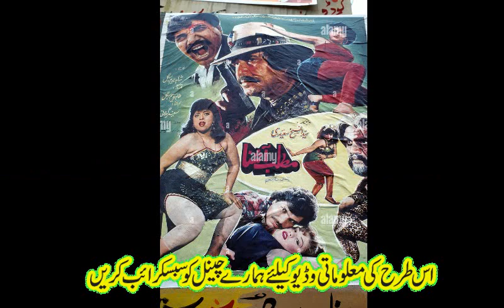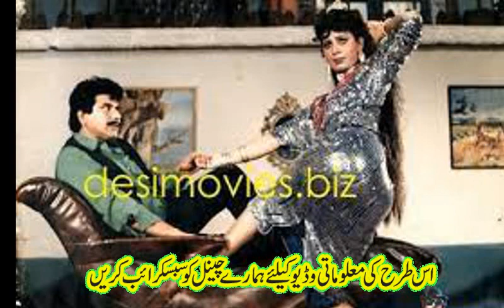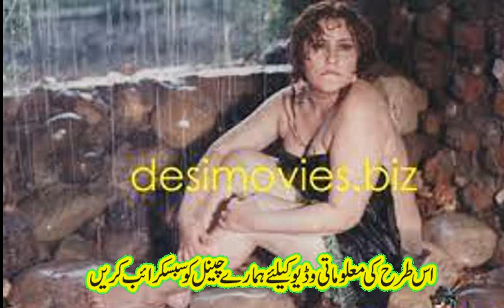sunita khan film actress suneeta khan biography sunita khan pashto film songs sunita khan dance song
sunita khan biography pushto film actress suneeta khan life story sunita khan interview sunita khan
haroon bacha hidayatullah sardar ali takhar gulzar alam
 khyal muhammad karan khan hamayon khan
khalid malik sitara younas  ahmad gul shah wali
mahjabeen qazalbash and other film star best videos,
musarat shaheen songs,suneeta khan pushto songs,amrozia songs,
babra raj songs,shehnaz pushto songs,yasmeen khan pushto songs,
yasmeen khan badar munir,bedar bakht pushto songs,pushto vines,
bunir vines ,lewani vines,topak maar videos, mardan vines,
tahir khan offical,
Da jahangir khan wafat asel haqeqat||Jahangir khan death||Pashto film and drama actor Jahangir khan
actor jahangir khan Jani death | actor jahangir khan Jani video |actor jahangir khan Jani dead
pushto film star sunita khan biography,sunita khan songs,sunita khan dance,sunita khan pushto films,sunita khan movies,sunita khan hot dance,sunita khan garam dance,sunita khan musarat shaheen dance,pakistan trending topic today,badar munir suneeta khan,sunita khan death,pushto film actress suneeta khan janaza,sunita khan interview,sunita khan then and now,sunita khan life style net worth,suneeta khan movies,badar munir nemat sarhadi suneeta khan pushto films